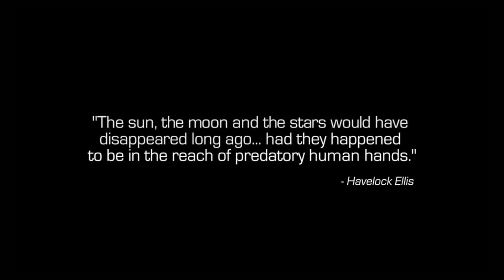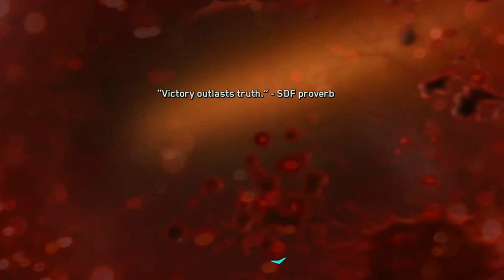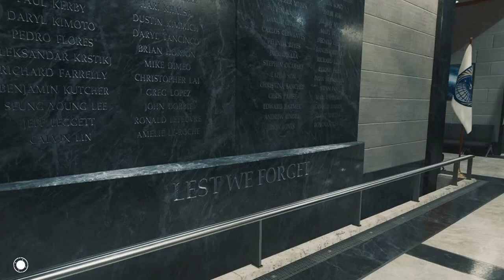Call of Duty Infinite Warfare Walkthrough Part 1(Mission 1: Rising Threat) No Commentary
Please